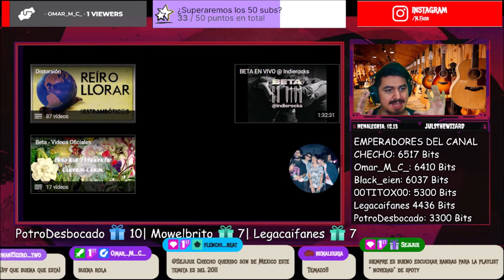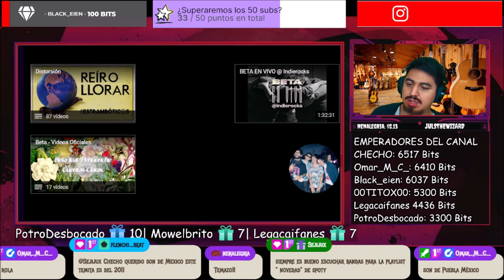🇲🇽🇦🇷 ESCUCHO POR PRIMERA VEZ A BETA 🤯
Bien amigos, hoy volvemos con los hermanos de México con una banda que llega al canal.
Estoy hablando nada más y nada menos que: Beta 🔥😎

Hasta aca mi reaccion amigos, un placer conocer a Beta y su poderoso Rock!
Sientanse libres de dejarme mas canciones de ellos para ver que mas me espera!  🤩

¡Saludos! 🤗